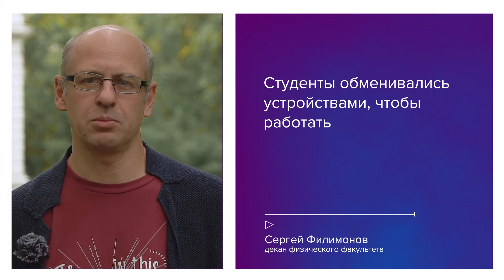Эксперт ТГУ: цифровое неравенство в дистанционном обучении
Декан физического факультета ТГУ поговорил о проблемах технологий и дистанта